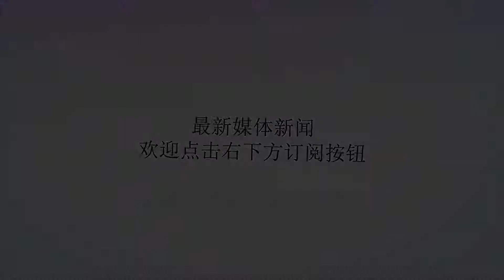奥拉罗尤：杨博宇会顶替帕莱塔 埃德尔会进名单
谢谢！直播吧7月27日讯北京时间明晚19:35分，中超联赛第14轮，江苏苏宁将在主场对阵山东鲁能。赛前，江苏苏宁主帅奥拉罗尤出席了新闻发布会。谈到对手山东鲁能，奥拉罗尤说道：“对手的实力非常的强，特别是防守，他们至今只丢了11个球，球员的实力非常强，在身体和技术方面都是如此。”“上一场足协杯，我们以没有预料到的方式输球，从而没能更进一步。接下来，我们会忘掉此前足协杯的失利，专注于现在的联赛中。我们会保证好在联赛的排名，并尽量的往前提升。”谈到帕莱塔染红禁赛的影响，奥拉罗尤说：“我会用杨博宇来顶替帕莱塔的位置，他此前的训练、包括夏训都表现出了很高的水平。虽然鲁能的锋线实力非常强，但我相信我们的后防能够做好，杨博宇的上场能取得一个好的效果。”对于新援埃德尔的出场，奥拉罗尤则说：“我们还没有决定明天比赛的阵容，不过可以肯定的是，埃德尔会进入球队的名单当中，至于首发还是替补要看接下来的调整。球队目前受到了一些伤病，而埃德尔刚来也没有调整到最佳的状态，我们的进攻线现在受到了很大的影响。但是，我们一定会努力解决，争取取得好的结果。”埃德尔和鲁能前锋佩莱曾是国家队队友，记者问到是否与埃德尔谈到佩莱时，奥拉罗尤说：“埃德尔没有和我谈及关于佩莱的东西。”随奥拉罗尤出席发布会的谢鹏飞则说：“我们目前的赛程很紧密，对手也很强大。但我们会拿出好的表现，积极投身到联赛当中，用我们的表现回馈苏宁球迷。”